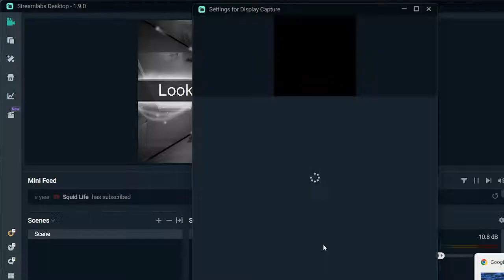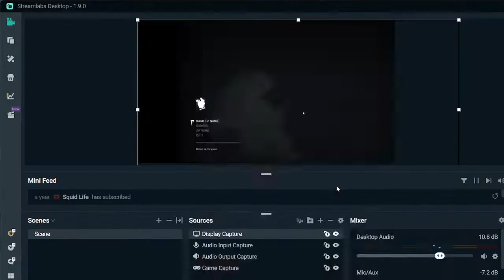The Long Dark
Mapping in Pilgrim